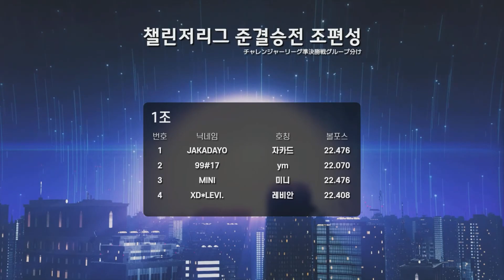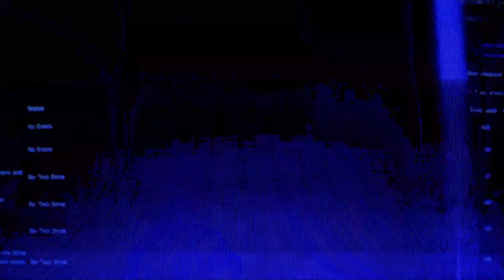[GPC2024 clip] SOUND VOLTEX부문 준결승전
[한국어]
GAMEPLAZA Championship 2024 (GPC2024) - SOUND VOLTEX
게임플라자 챔피언쉽 2024 사운드볼텍스 부문

종목 : SOUND VOLTEX EXCEED GEAR
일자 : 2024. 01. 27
장소 : 광주 게임플라자 (광주광역시 동구 충장로안길 6)

※ 영상의 전체를 재개시하는 것을 금지합니다.
※ 영상의 일부를 편집하여 사용할 경우, 해당 영상의 링크 및 타임스탬프를 적어주세요.

種目 : SOUND VOLTEX EXCEED GEAR
場所 : Gwangju GAMEPLAZA  (6, Chungjangnoan-gil, Dong-gu, Gwangju, Republic of Korea)

※ 映像の全体を再起動することを禁止します。
※ 映像の一部を編集して使用する場合は、その映像のリンクとタイムスタンプを書いてください。

Event : SOUND VOLTEX EXCEED GEAR
Venue : Gwangju GAMEPLAZA  (6, Chungjangnoan-gil, Dong-gu, Gwangju, Republic of Korea)

※ Prohibits resumption of the entire video.
※ If you edit a part of the video and use it, please write down the link and timestamp of the video.